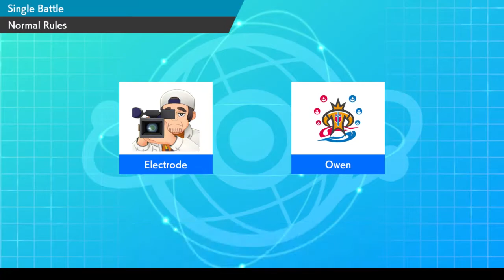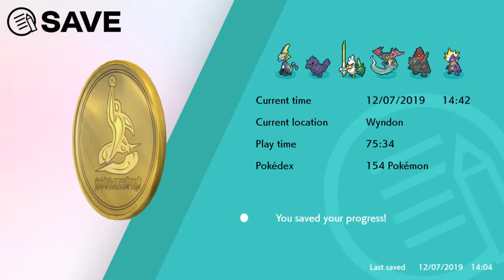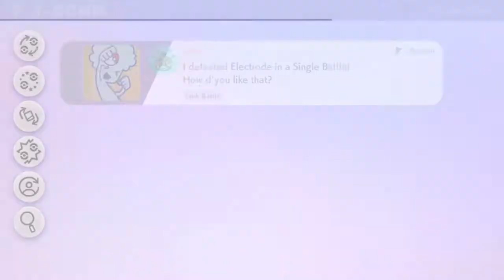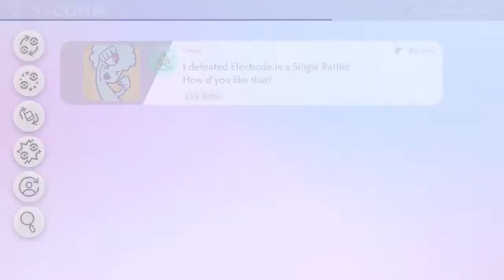Pokemon Sword Ep:41 ( battle Electrode overload to see who Pokemon Champion of Galar )